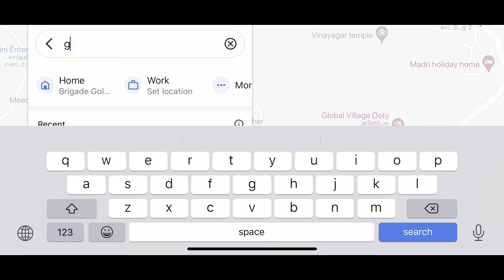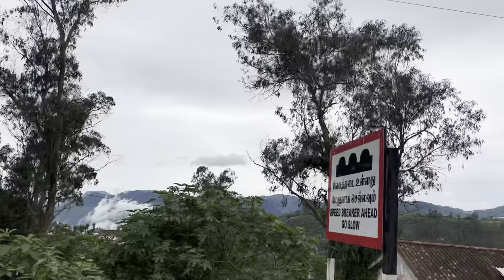RoadTrip to Ooty | EP 03: Ooty to Kotagiri via Coonoor | Roving Couple | Weekend Getaway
Ooty the “Queen of Hill Stations”, Coonoor 19 kms from Ooty and Kotagiri 31 kms from Ooty, are the three hill stations of this district..

Rolling grasslands, dense sholas, waterfalls, streams, lakes, vast expanse of tea plantations, interspersed with vegetable gardens, spectacular view points, an amazing variety of flora and fauna, fabulous trekking trails, innumerable heritage sites, spell binding sunrises and sunsets, magical light, pollution free atmosphere, mist, clouds, fog, star studded skies, serenity etc.

Nilgiris presents a truly breathtaking kaleidoscope of visual treats and soul stirring experiences.

Coonoor: One of the three beautiful Nilgiri hill stations, Coonoor is the second largest hill station of the Western Ghats. It is situated at an altitude of 1930 meters and just 19 km from Ooty. With slopes of tea plantations, dotted with many attractions and blessed with chilly weather throughout the year, this place is a perfect summer retreat. It is a dreamy destination for its rich greenery, the manicured hills, the Colonial culture and amazing sceneries. Coonoor also has some heritage homes and guesthouses admits the hills that's perfect for a vacation or a staycation.

Kotagiri: Surrounded by tea estates and beautiful green landscapes, Kotagiri offers plenty of opportunities for trekking and rock climbing. It is situated at an altitude of 1793 m above sea level and around 30Km from Ooty

Ooty Hotel Details:
Global Village Ooty
Address: Kathadimattam street, Manjoor Road, Balacola, Ooty, Tamil Nadu 643203

Others Travel Accessories/Essentials:
3-Port USB Charger
Savlon Surface Disinfectant Spray
Disinfectant wipes Kyatanamakki